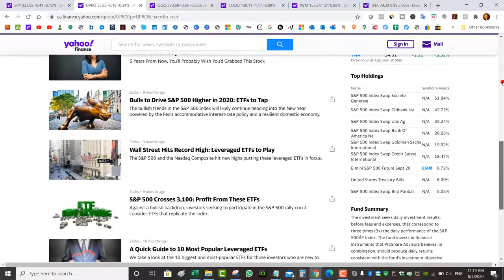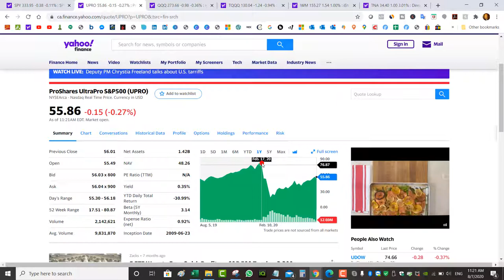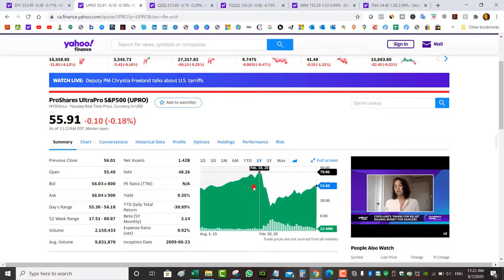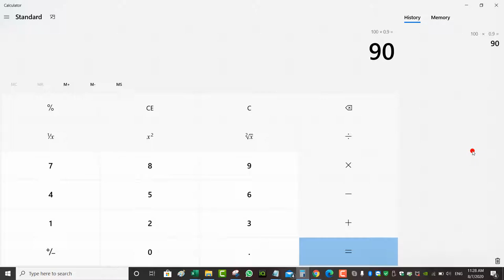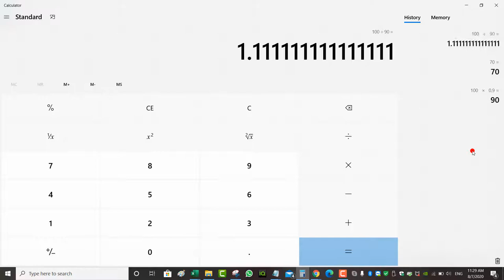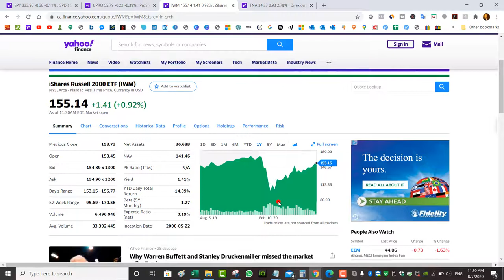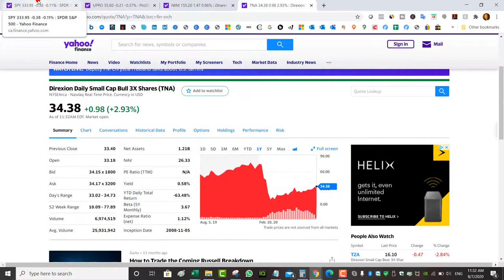Why I don't like TRIPLE LEVERAGED ETF'S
**Get $50 in free trades with Questrade**

*** FILE YOUR TAXES FROM THE COMFORT OF YOUR OWN HOME ***

*** $50 BONUS - NO FEE BANKING AND HIGH INTEREST SAVINGS ACCOUNT - TANGERINE BANKING ***
39138408S1